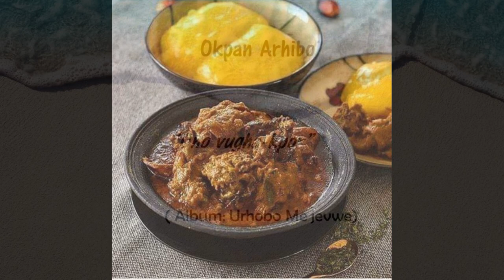Okpan Arhibo - Ono vugha kpor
Urhobo highlife music from Okpan Arhibo of Delta State, Nigeria, uploaded for the enjoyment of highlife music lovers. Enjoy!